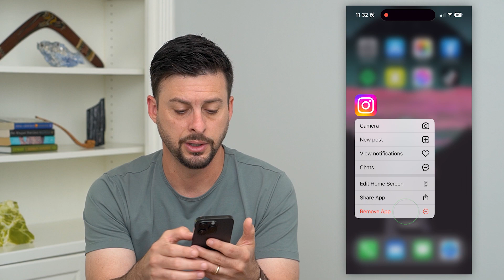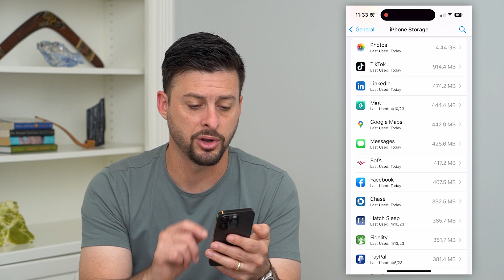How To Delete All Apps On iPhone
Here's how you can delete all the apps on your iPhone if you want to free up space, start over fresh or just wipe everything off your phone.

Do you have any question? Leave them in the comments below or shoot me an email.